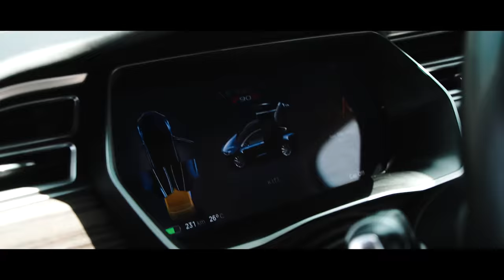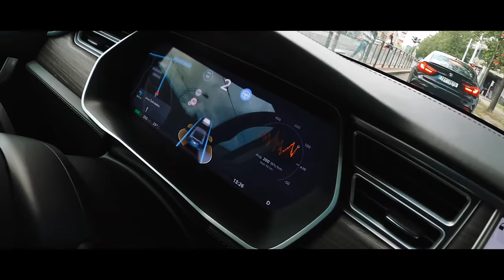TESLA X na ROK !!!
Tenhle dárek prostě CHCEŠ :)
Velké díky TESLICKA.cz